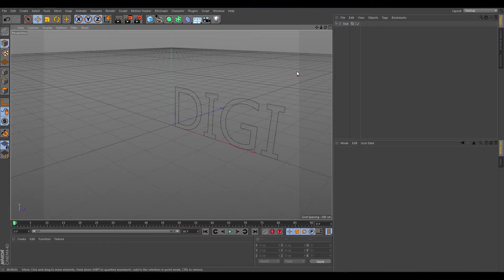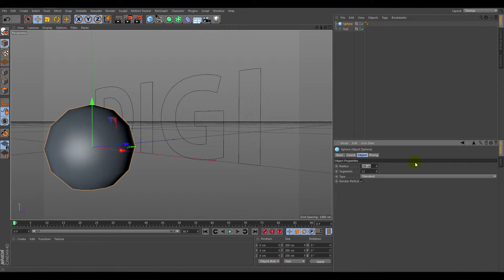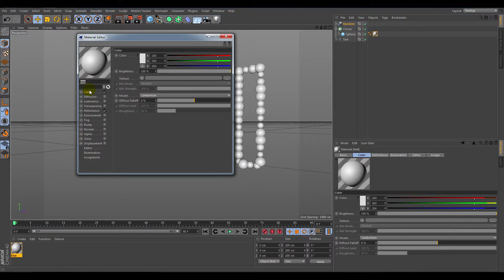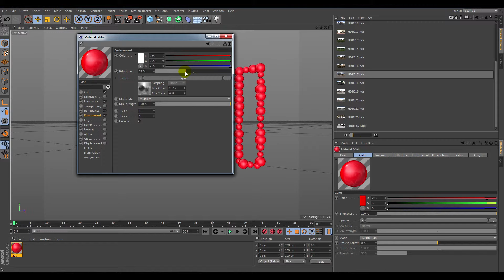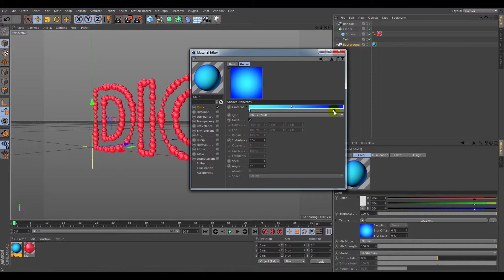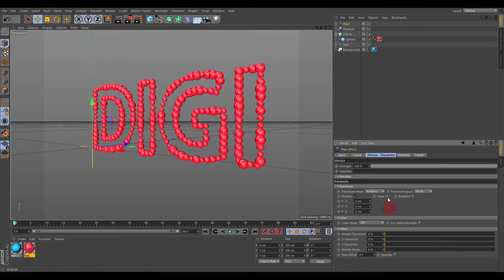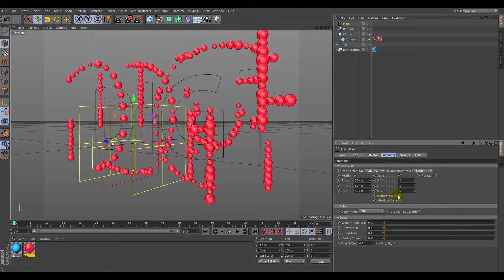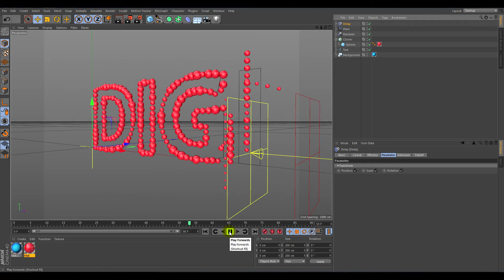Cinema 4d Sphere Text Animation Tutorial